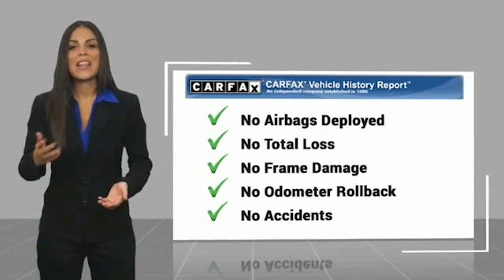2020 Toyota RAV4 Hendersonville NC P10421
2020 Toyota RAV4 XLE

1409 Spartanburg Hwy.

Previous owner purchased it brand new!